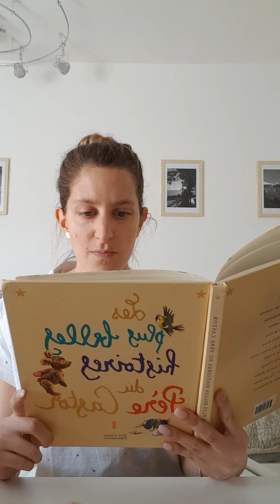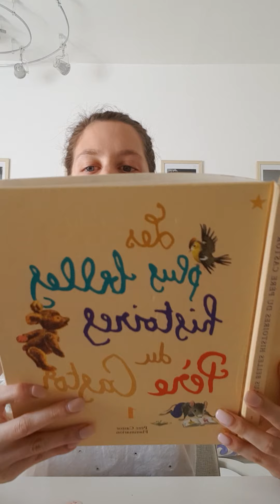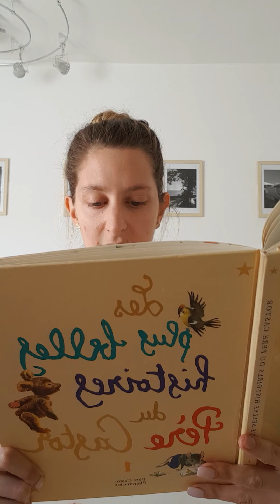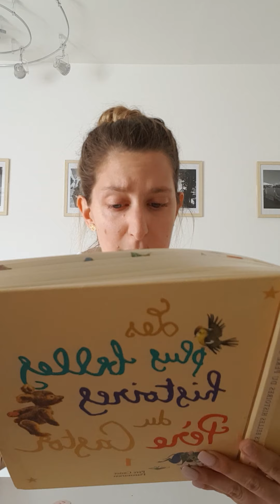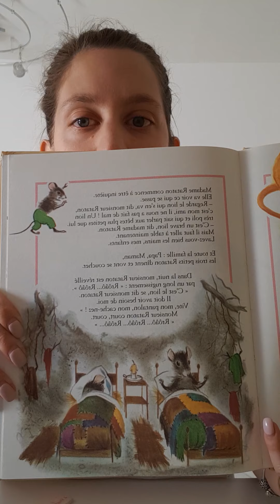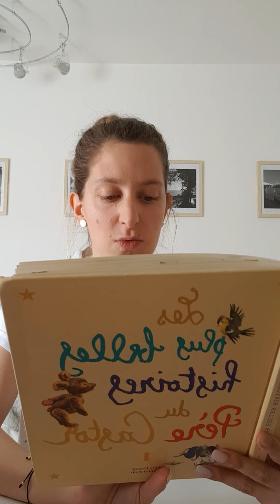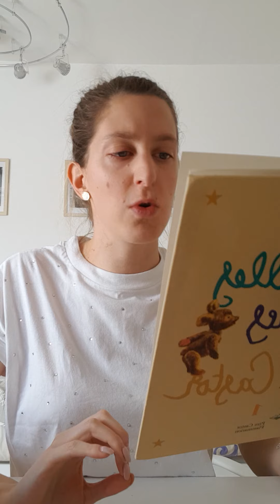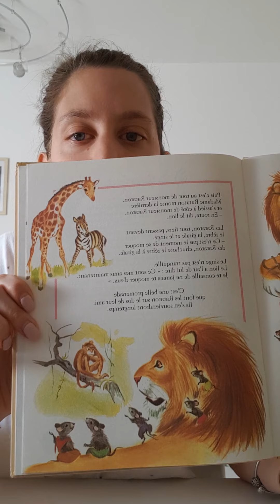La famille Rataton 7 avril 2020